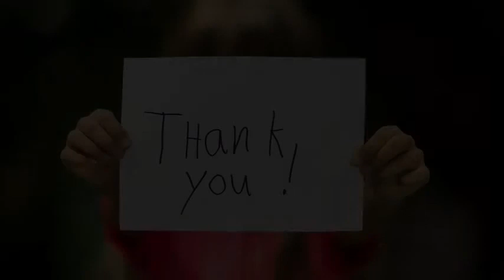ミキ、アンゴラ村長、ゆりやんら出演「Qさま!!」3時間SP